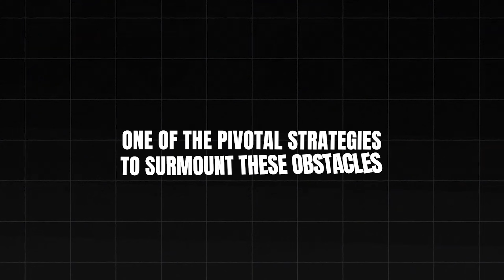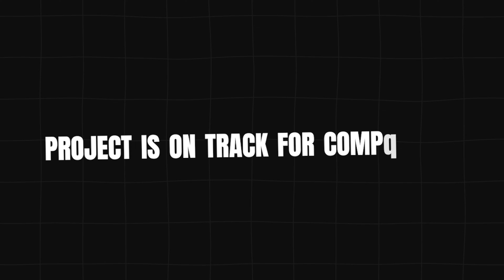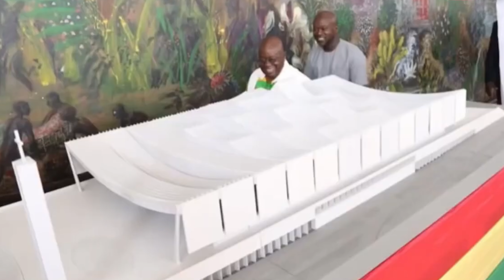10 New Mega Ongoing & Completing Construction Projects In Ghana 2024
Amidst the array of challenges facing Ghana, including soaring energy costs, inflation, and hefty government debts, the nation is steadfast in its efforts to overcome these hurdles. One of the pivotal strategies to surmount these obstacles is through robust infrastructure development. Ghana has embarked on a series of ambitious mega projects spanning from 2024 through 2027, aiming to showcase its prowess not only within West Africa but across the continent as a whole.

In this presentation, let's delve into these transformative ventures that Ghana is spearheading to reshape its landscape. At the forefront is the Marine Drive Okra project, a monumental initiative set to redefine the coastal allure of Accra, Ghana's capital. Stretching along the coastline from OSU to Christiansborg Castle, this expansive urban development endeavor seeks to elevate the coastal region into a world-class tourism and entertainment hub—a vision initially envisaged by Ghana's first president, Dr. Kwame Nkrumah.

With a revitalized skyline offering a plethora of opportunities for both locals and tourists alike, this project spans over 241 acres along the Atlantic Ocean, spearheaded by the Government of Ghana. Comprising residential, commercial, recreational, and cultural facilities, the project will unfold in multiple phases, with the initial phase already underway. The total projected cost for this endeavor stands at a staggering 1.5 billion USD.